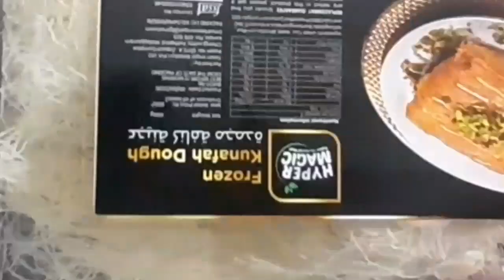ചിക്കൻ 🐓ഉണ്ടെങ്കിൽ സൂപ്പർ ടേസ്റ്റിയായി ഇതുപോലൊരു starter ഉണ്ടാക്കി നോക്കൂ.. mirfoos world